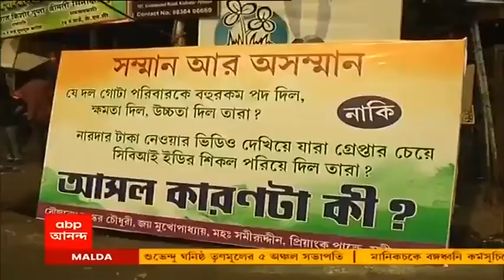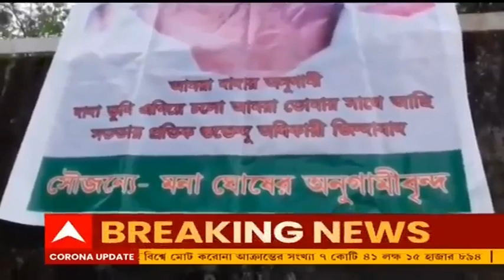‘যত ছিঁড়বে ততই বাড়বে বিরোধিতা’ - বাড়ির সামনে শুভেন্দুর পোস্টার ছেঁড়া নিয়ে মন্তব্য সুনীল মণ্ডলের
তৃণমূলের বিদ্রোহী সাংসদ সুনীল মণ্ডলের কাঁকসার বাড়ির সামনে ছেঁড়া হল শুভেন্দুর সমর্থনে লাগানো পোস্টার। গতকাল পোস্টার লাগানো হয়। এরপর সুনীল মণ্ডলের বাড়িতে বৈঠক করেন শুভেন্দু সহ তৃণমূলের বিদ্রোহী সাংসদ-বিধায়করা। আজ সকালে দেখা যায়, পোস্টারে শুভেন্দুর ছবি দেওয়া অংশটি ছেঁড়া।এনিয়ে সুনীল মণ্ডলের কটাক্ষ, যত ছিঁড়বে, ততই বাড়বে বিরোধিতা। তৃণমূলের প্রতিক্রিয়া এখনও মেলেনি।